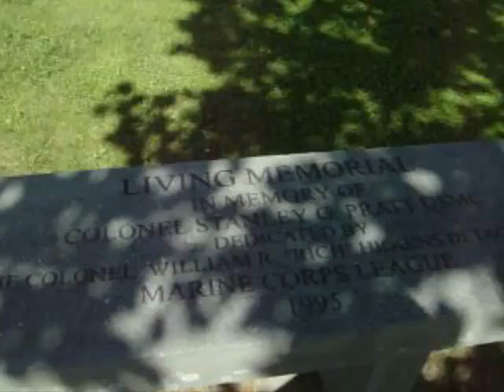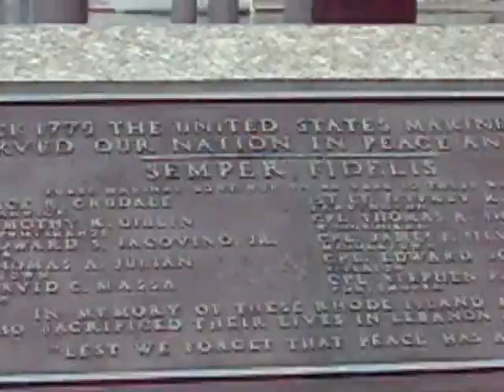Newport Part 1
An exlporation of some of Newport, Rhode Island